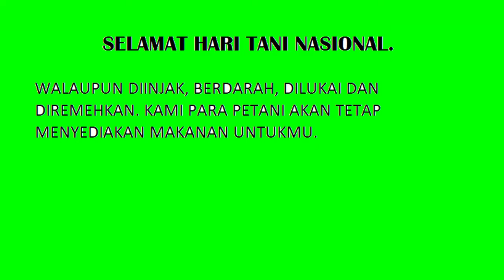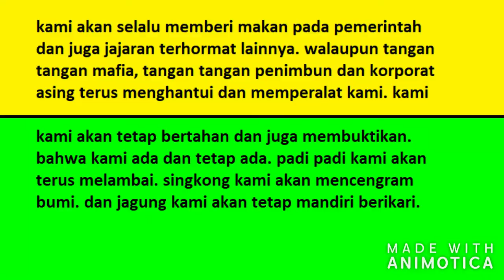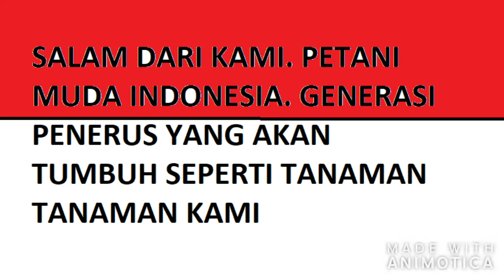SELAMAT HARI TANI NASIONAL 24 SEPTEMBER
SELAMAT HARI TANI NASIONAL. PANJANG UMUR PERTANIAN, PANJANG UMUR KEMAKMURAN, DAN PANJANG UMUR KEDAULATAN PANGAN. DAN UNTUK UNYIL DI SANA.. SEMOGA BAHAGIA :') :')